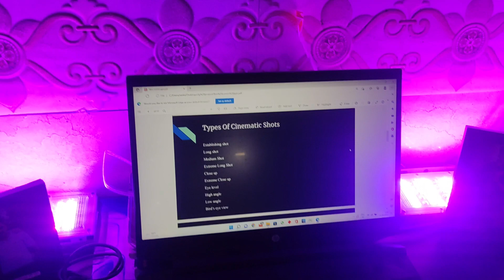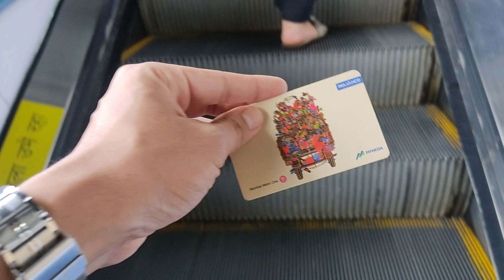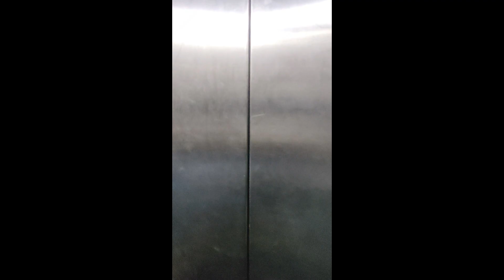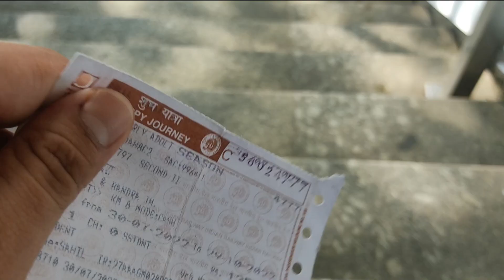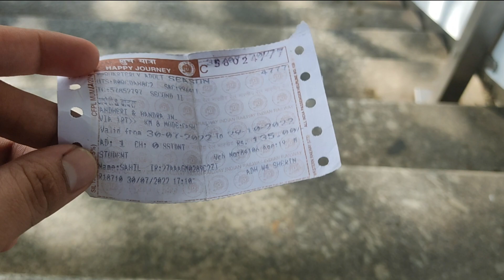My Mumbai Expenses || Rent of my flat || Vlog-160||Sahil Sarkar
in this vlog I have shared my Expenses Fooding and stay in Mumbai. So that it may help the outsiders who are planning to come to mumbai